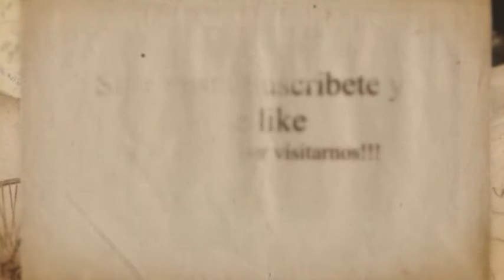Volviendo a mi_ Lorena Fernandez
Volver a mí, Y estar a solas
En mis instantes entre hojas
Que tantas veces escribí
En la bravuras de mis fiebres
En los descansos que se mecen
En pensamientos que perdí
Volver a  mi, casi cansada
Como a mi casa abandonada
En la que nunca amanecí.
Y aun así decido amarla
En la quietud y en la distancia
En el destierro que hay en mí
Volver a mí para olvidarme
que naufragué, que era muy tarde
y que la vida me bebí
que aquel olvido fue tan mío
que aquel suspiro fue tardío
para salvarme de sufrir
Volver a mí y frenar a tiempo
esos latidos de mi pecho
como cuchillos que sentí
clavándose en mis respetos
ahogándose en el  recuerdo
porque no supe discernir
si era verdad mi triste infierno
si era mentira el  dulce cielo
o condenada yo viví
Volviendo a mi hoy me libero
De todo aquello que no quiero
Porque yo libre siempre fui
Tal vez volver es lo primero
Y recoger mi dulce sueño
Era este paso a seguir..
Volviendo a mí con esta historia
Que me ha embriagado la memoria
Sin permitirme sonreír
Hoy me permito celebrarme
Sin pretender ser juez ni nadie
Que me condene en este ser
Tal vez se entienda lo que diga
Tal vez delire sin medida
Tal vez mis letras no se ven
Pero hubo amor en mi camino
Y noches dulces y testigos
Que navegaron mi querer.
Volviendo a mí y renaciendo
Casi corriendo ese riesgo
De este milagro que es vivir
Hoy vuelvo a mí para habitarme
Para entenderme para mimarme
Para abrazar mi soledad
y al fin reírme de lo absurdo
del miedo loco iracundo
que entorpeció mi libertad.
La vida llena de promesas
Me entrega hoy ya la certeza
Que casi puede respirar…
mi elocuente escritura
que mas que nada es mi cuna
en donde acuno mi verdad.

Autora: Lorena Fernandez